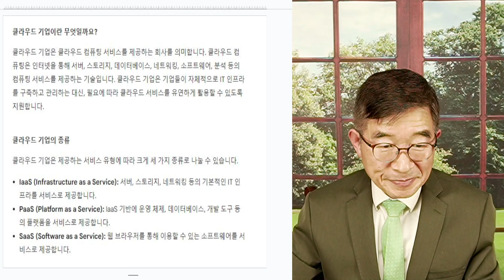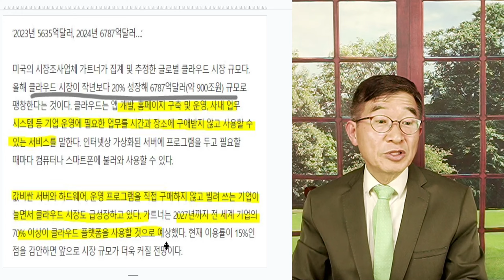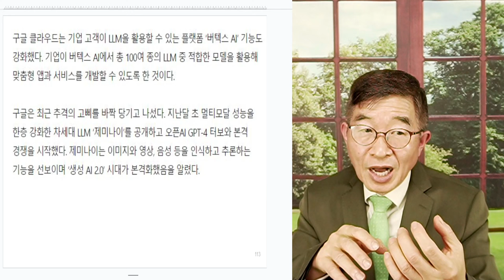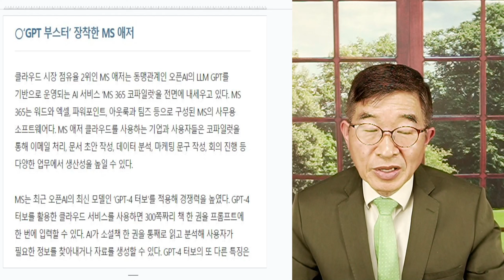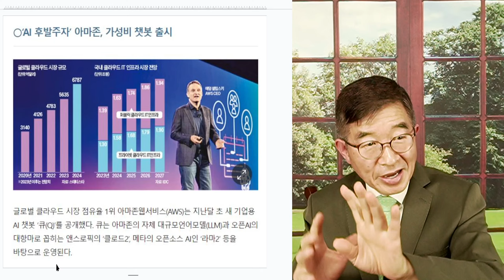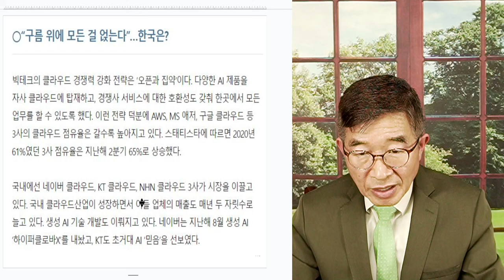구름 위에 모든 것을 / 클라우드 빅3, 전쟁 [공병호TV]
Bitcoin : 3MTW849AkP2ftLeSK2teZHMmzLu7Z83s9U